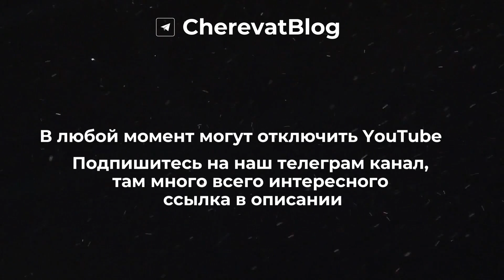Голос КИКА БУТОВСКИ - Александр Коврижных. Мультфильмы Disney, которые мы любили.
Конец последнего урока. Звонок. Ты бежишь домой к телевизору, чтобы насладиться просмотром любимых мультиков. Включаешь канал Disney и там идет «Сорвиголова Кик Бутовски» или «Финес и Ферб», «Ханна Монтана» и др. Кому знакомо? И вообще, напишите в комментариях свои ассоциации с этими прекрасными мультфильмами.